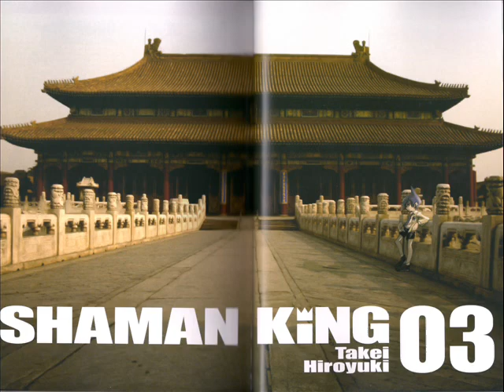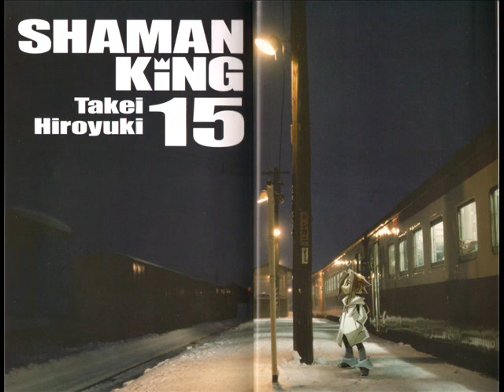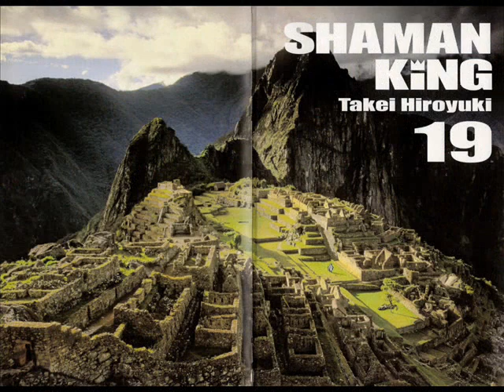relax-tribute to hiroyuki takei